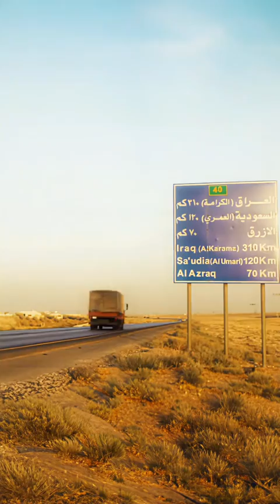short vidéo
short vidéo de guerre